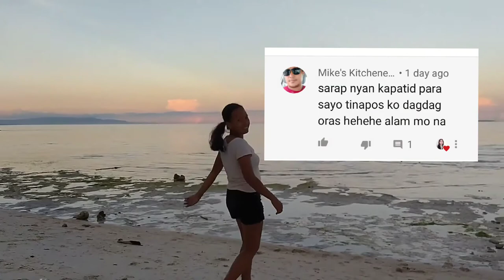Cooking fish with egg's | Raslin Panglao